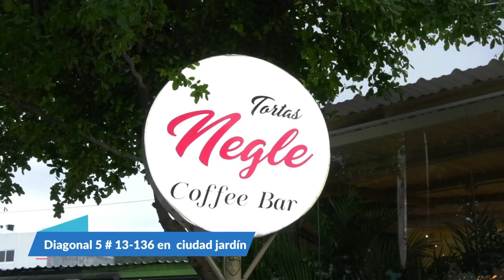CONSEJO DE SEGURIDAD EN VALLEDUPAR TRASAPARICIÓN DE PANFLETOS DE AUTODEFENSAS